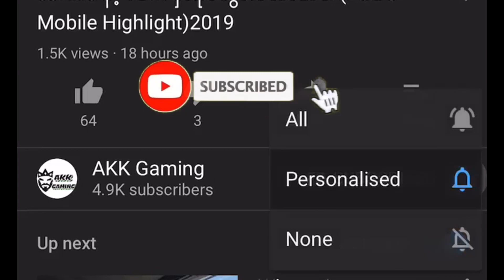AKM နဲ့ M416 ကိုင်ရတာကောင်းလားဗျာ(PUBG Mobile)2020